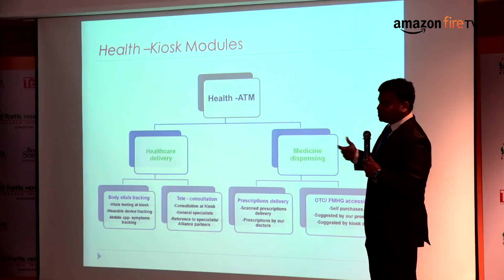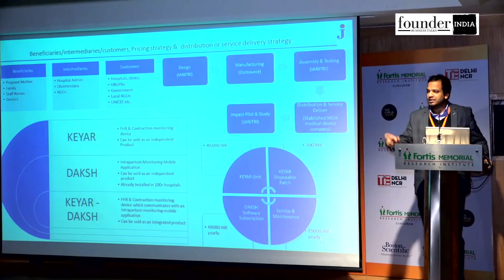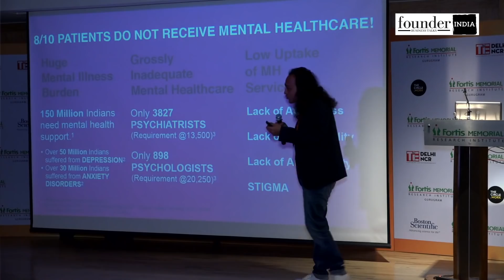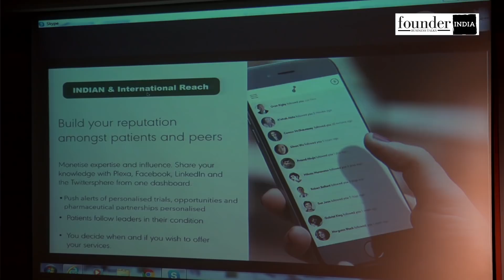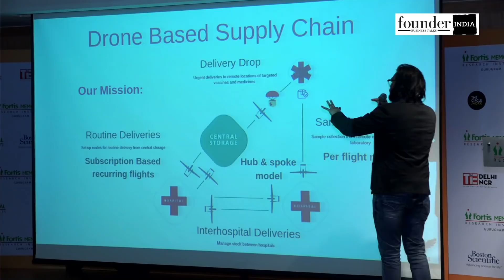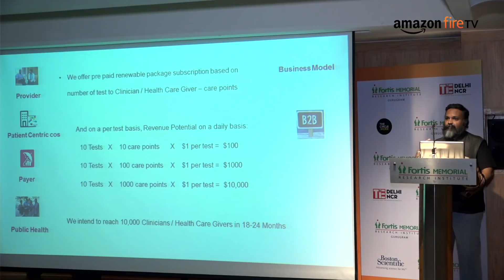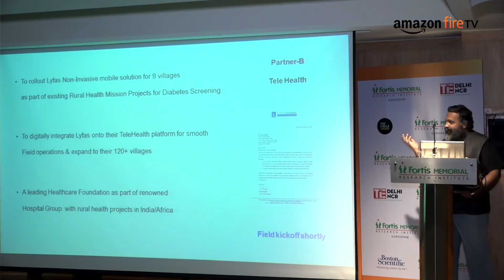Super Starters Inc. Ep-3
A Healthcare Start-up Challenge by Fortis.